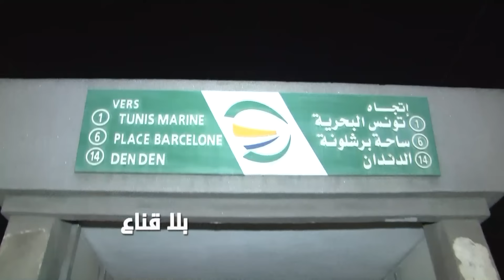جلسة خمـ ـرية وسط الغابة يتفطن لها الأمن في االمباشر في حملة أمنية بالنقاط السوداء والأماكن العامة!!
جلسة خمـ ـرية وسط الغابة يتفطن لها الأمن في االمباشر
 في حملة أمنية كبرى بالنقاط السوداء والأماكن العامة